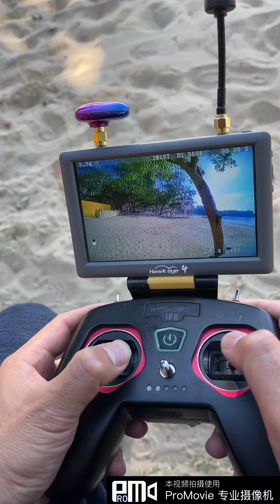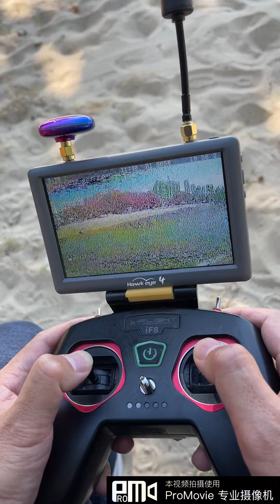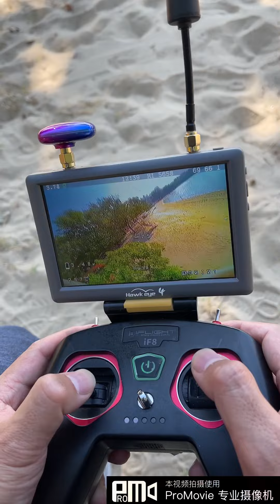Fpv monitor and goggles at the same time!